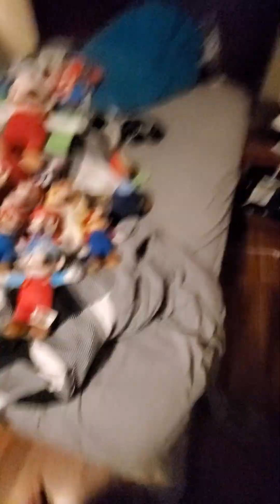Mario plush collection at mammas update